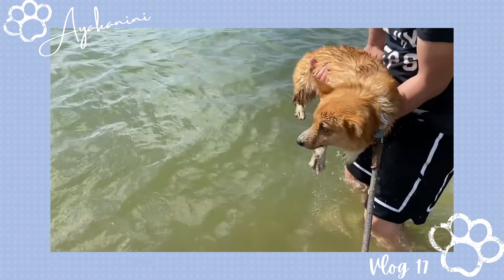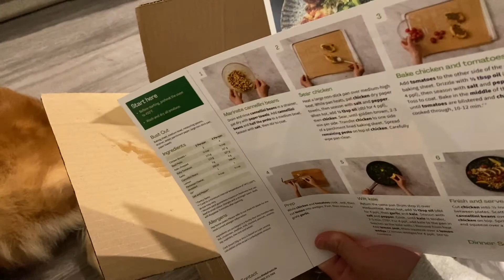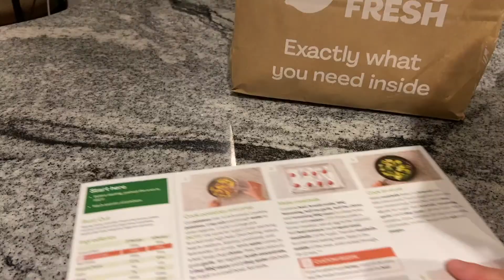Steamed Beef with Rice Powder\Hello Fresh BBQ Beef Meatballs\Dog Swimming｜粉蒸牛肉｜乘风破浪的狗子｜AyakaniniVlog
What I Cook/Eat for this Month:

Steamed Beef with Fried Rice Powder\粉蒸牛肉 👉 超级嫩！
Hello Fresh BBQ Beef Meatballs\不输意大利餐厅的牛肉丸！

It's my first time trying Hello Fresh. I was surprised that the BBQ Beef Meatballs are so easy to cook and delicious! Highly recommend this recipe!

It's always a short summer, so we took our dog Nick swimming in the Waskesiu lake. It has dog-friendly beaches 🐶